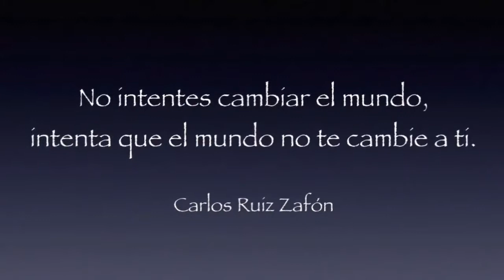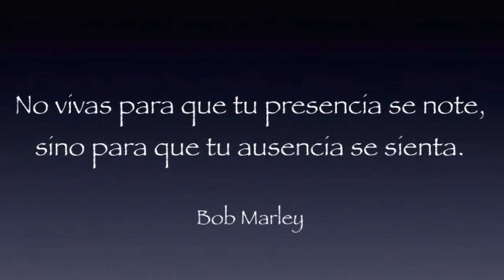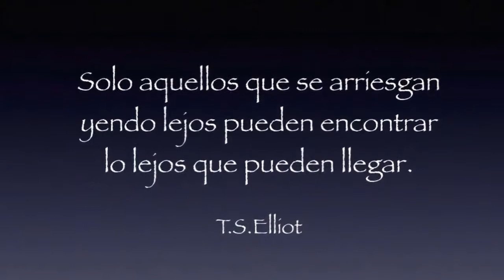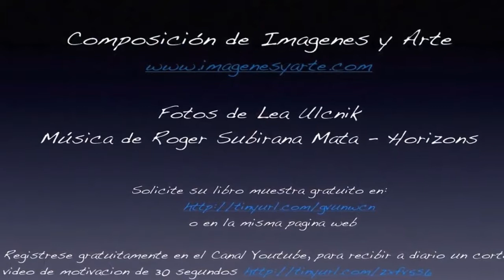bonitas fotografias y frases para pensar y reflexionar, meditar, frases llenas de sabiduria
Más información de interés cliqueando en MOSTRAR MAS

Suscripción al Canal Youtube para recibir un cortísimo video de motivación diaria

REGALO de un precioso libro de imágenes y frases de 30 paginas

ademas de un Newsletter mensual ( con 4 posts) sobre Arte y Artesanía del mundo:
Los posts se editan semanales en 3 idiomas - español/ ingles/aleman, con poco texto pero muchas imágenes.

frases para pensar que no sabias, mejores frases para pensar, aqui encontraras bellas imagenes y frases inteligentes.  El conocimiento esta en todas partes, una charla con un amigo, un libro y mucho mas.
Frases para pensar sobre la vida. Frases que motivan, frases sabias.
No dejes de ver estas bellísimas imágenes con frases para pensar y reflexionar sobre la vida y la existencia. Regale frases para pensar y reflexionar y regale una nueva forma de afrontar los problemas de la vida.